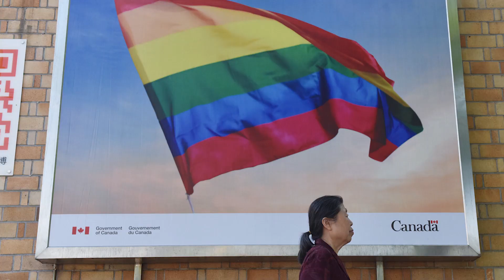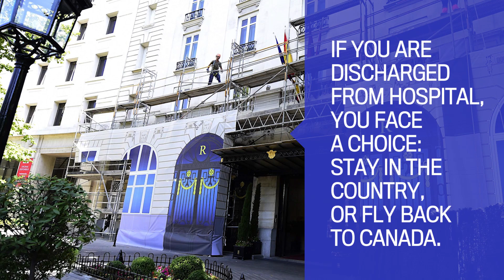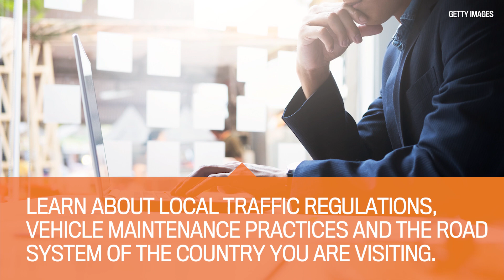What to do when your tour bus crashes in a foreign country?